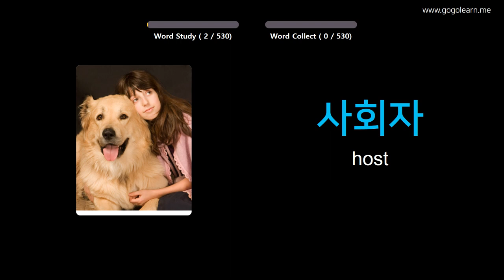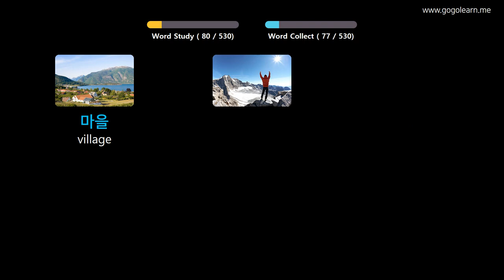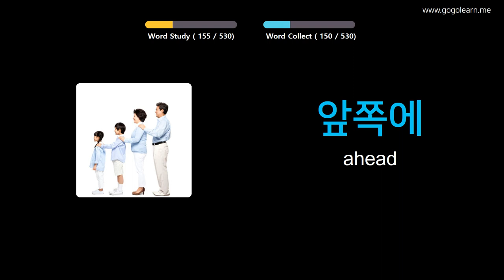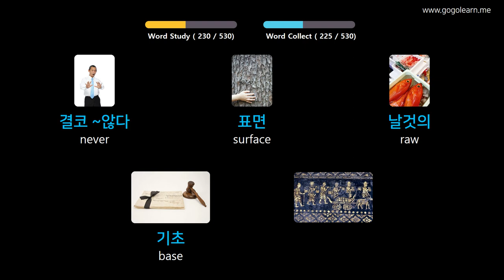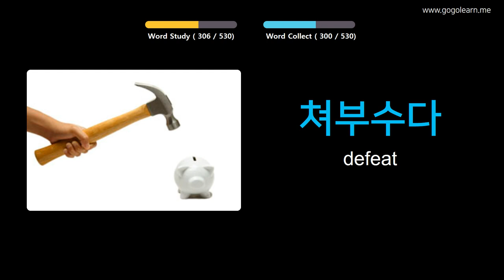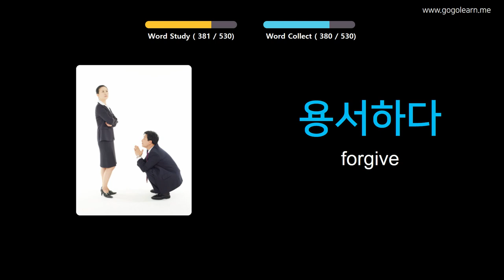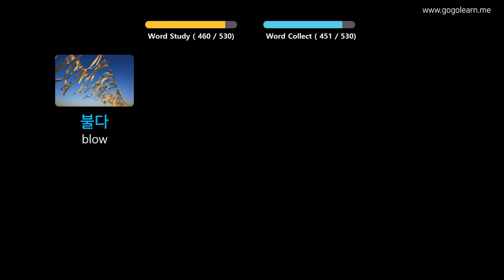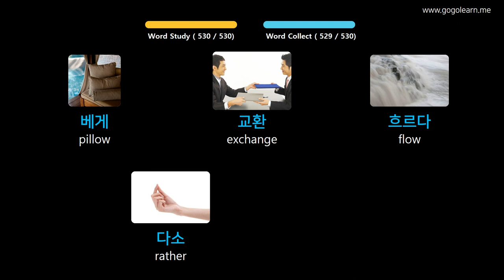Learn Korean Through Pictures |Korean Vocabulary Basic Middle School | Golearn